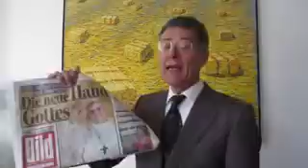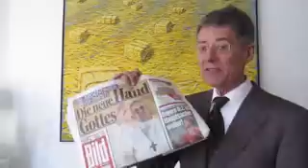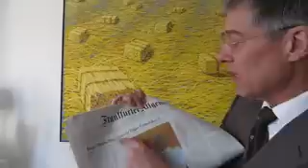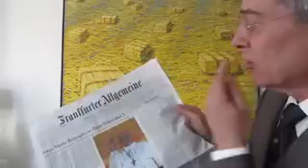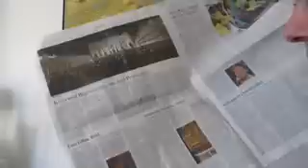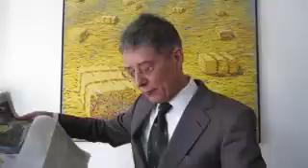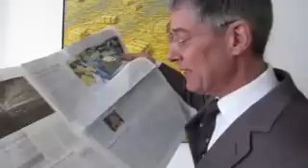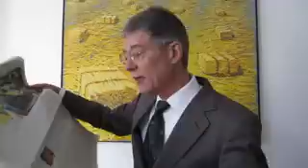FRANZISKANER ARGENTINIER JESUIT Papst Franziskus I. in Lichtgeschwindigkeit 3050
FRANZISKANER ARGENTINIER JESUIT Papst Franziskus I. in Lichtgeschwindigkeit 3050, Donnerstag, 14. März 2013 Einzelheiten zur Lage - live und ungeschnitten -- aus Berlin
Thema: Die Medien machen mit ARGENTINER auf. Der nach dem bescheidenen Franz von Assisi benannte neue Papst Franziskus I. ist als Jesuit zu verstehen: das heißt arm, ehelos, gehorsam und -- dem Papst gehorsam. Die Welt kann von diesem Papst einen Reformgeist erwarten, der vorrangig die römisch-katholische Kirche und die Kurie in Rom betrifft, erwarten.
Frankfurter Allgemeine Zeitung titelt Donnerstag, 14. März 2013: "Jorge Mario Bergoglio ist Papst Franziskus I.. Erstmals Nichteuropäer Oberhaupt der katholischen Kirche / Entscheidung fällt im fünften Wahlgang"
Frankfurter Allgemeine Zeitung titelt Donnerstag, 14. März 2013, von Daniel Deckers, Kommentar: "Alles ist möglich ...Bergoglio hat einen Namen gewählt, der einen Neuanfang markiert: Franziskus."
Frankfurter Allgemeine Zeitung Seite 2, Donnerstag, 14. März 2013, von Jörg Bremer: "Jubel und Begeisterung auf dem Petersplatz. Nur fünf Wahlgänge haben die Kardinäle gebraucht, um den neuen Papst zu wählen."
Frankfurter Allgemeine Zeitung Seite 2, Donnerstag, 14. März 2013, von Reinhard Bingener:" Eine kühne Wahl. Der Name Franziskus ist auch Programm"
Frankfurter Allgemeine Zeitung Seite 2, Donnerstag, 14. März 2013, von Josef Oehrlein und Daniel Deckers: "Jesuitischer Anwalt der Armen. Kardinal Bergoglio war schon 2005 Kandidat"
OSTSEE ZEITUNG Rostocker Zeitung titelt Donnerstag, 14. März 2013: "Es ist ein Argentinier! Rom -- Er ist der erste Papst aus Lateinamerika. Der Argentinier Jorge Mario Bergoglio... Seite 2 und 3"
OSTSEE ZEITUNG Rostocker Zeitung titelt Donnerstag, 14. März 2013: "Holt Merkel Barack Obama im Sommer an die Ostsee? Vor der Bundestagswahl könnte der US-Präsident in den Nordosten reisen."
OSTSEE ZEITUNG Rostocker Zeitung titelt Donnerstag, 14. März 2013: "Zehn Jahre "Agenda 2010": MV-Linke tadelt Reform"
Neue Zürcher Zeitung titelt Donnerstag, 14. März 2013: "EU macht Tempo für transatlantische Pläne. Entwurf für Mandat -- Studie sieht hohe Gewinne"
Neue Zürcher Zeitung titelt Donnerstag, 14. März 2013: "Berlins höflicher Tadel an Budapest. Unganrns Präsident unbeeindruckt"
Neue Zürcher Zeitung titelt Donnerstag, 14. März 2013: "Das internationale Komitee vom Roten Kreuz setzt auf Diskretion. Das IKRK feiert sein 150-jähriges bestehen
BILD Berlin-Brandenburg titelt Donnerstag,14. März 2013: "EIN ARGENTINER IST PAPST! Die neue Hand Gottes. Franziskus "Habemus PAPAM"
BILD Berlin-Brandenburg titelt Donnerstag,14. März 2013: "CHAMPIONS LAGUE Bayern o:2 Hauptsache weiter!"
BILD Berlin-Brandenburg titelt Donnerstag,14. März 2013: "Leiharbeiter zählen für Betriebsgröße mit"